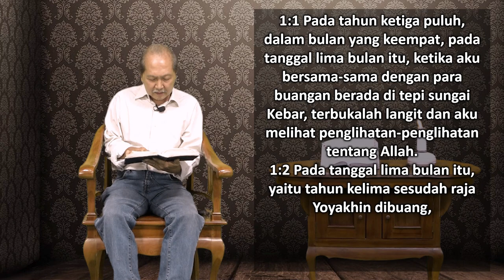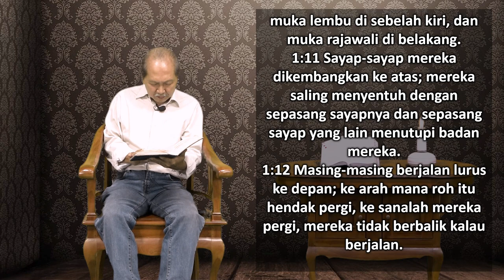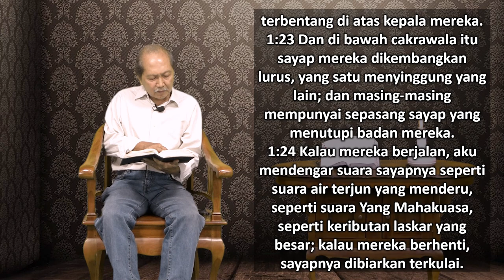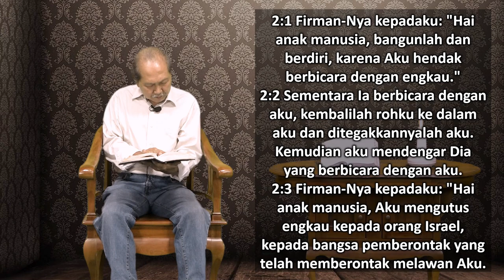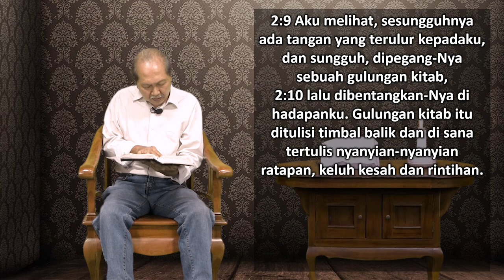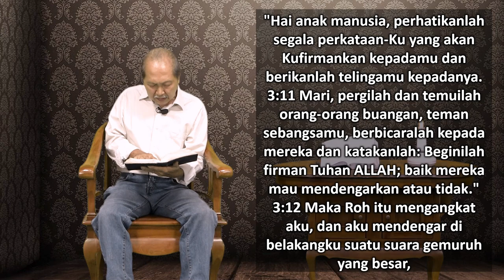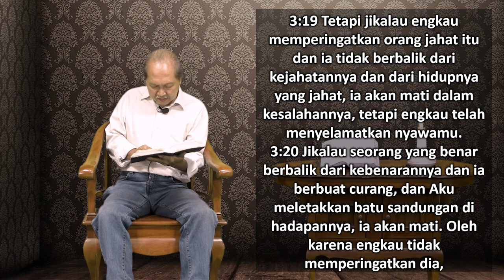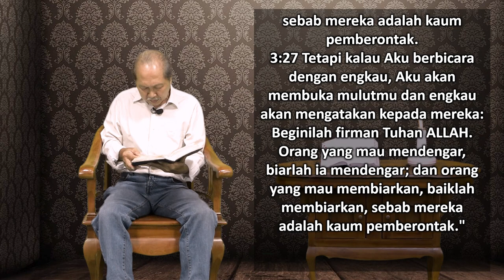Mari Membaca Alkitab | Hari ke 219 | Senin, 7 Agustus 2023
Bacaan : Yehezkiel 1:1 - 3:27
Tema : "Dengar, Apakah Engkau Mendengar?"